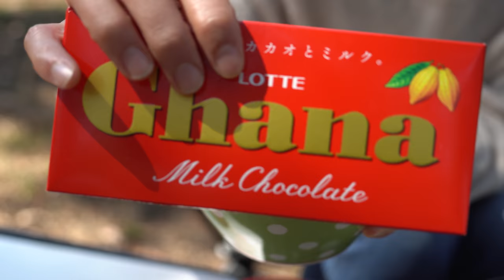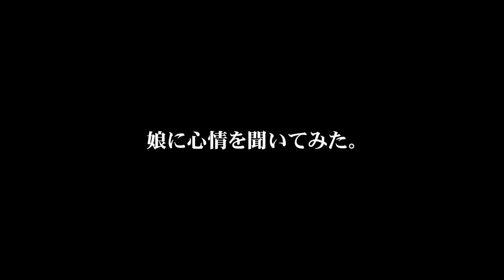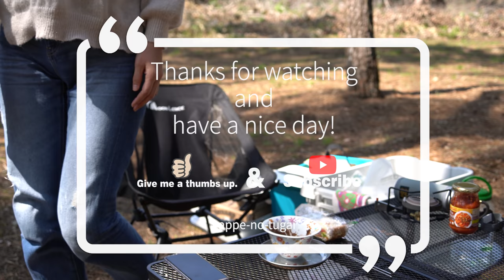[ピクニック] 小春日和の中で、母と娘のデイランチ。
今回の動画は長女と嫁さんのデイランチ動画です。
いちご僕も食べたかったです( ﾉД`)ｼｸｼｸ…

最近このテーブルの問い合わせが多かったので調べたら、ネット販売してました。
僕たちが使用しているテーブルと同じサイズです。

■■ご挨拶■■

■■お知らせ■■

チャンネル名「かっぺのつがいの大工」

.カメラ.

.レンズ.

.ジンバル.

.マイク.